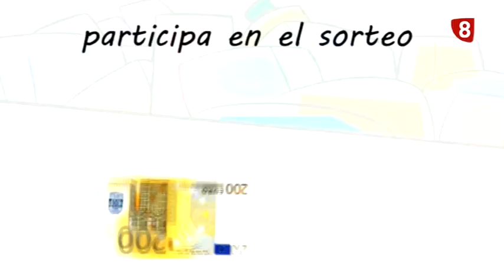PROMO Operación Kilo Selfie (Dic 2014)